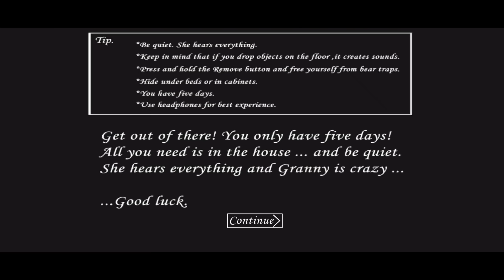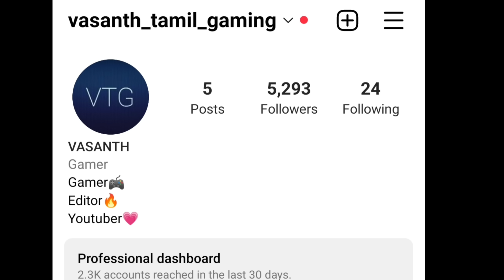5 Second escape in granny/Granny tips and tricks/on vtg!